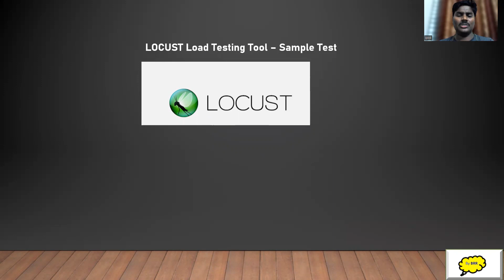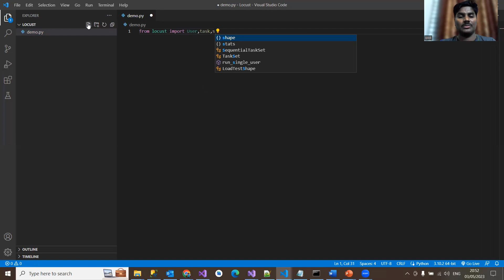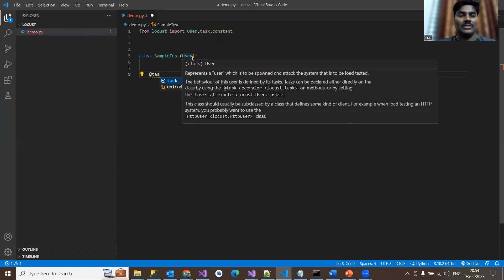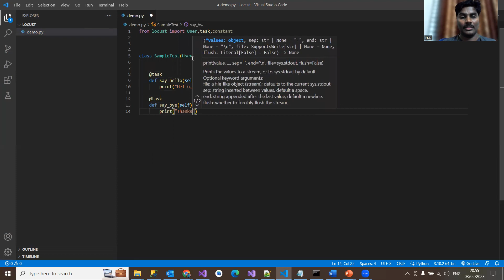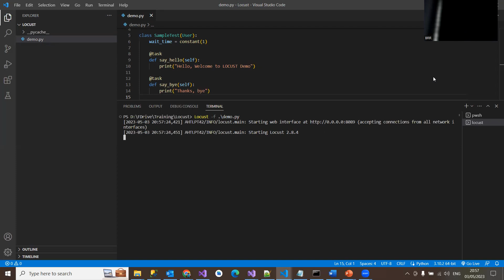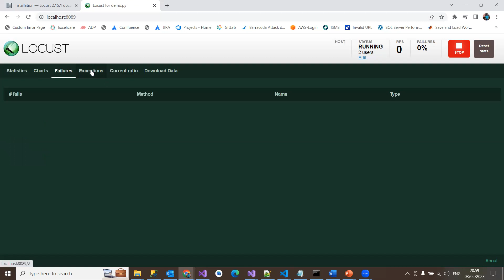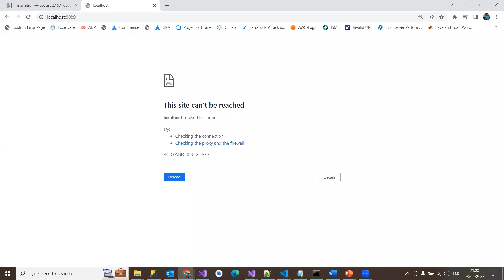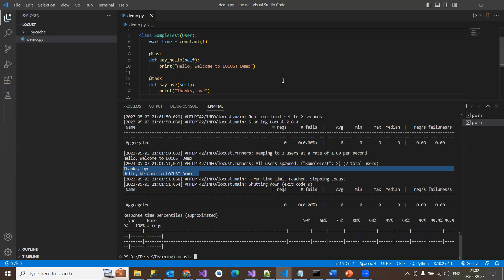Locust performance testing tool - sample load test script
Python Locust performance testing tool - sample load test script